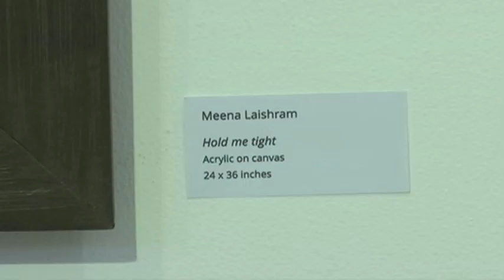Manipur artists captures mystical beauty of northeast in canvas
New Delhi (India) Feb 23 (ANI): Meet   Sony Thokchom, a painter from Manipur.  A faculty member at the Jamia Millia Islamia, Sony started painting professionally in 2015. He along with his friend Meena  Laishram Devi  held an exhibition titled ‘Khongool’ meaning ‘footsteps’  at Gallery ONKAF in the national capital.

This show focuses on the northeast in its entire dimension and brings you the changing mood and tenor of the region in all its colors.